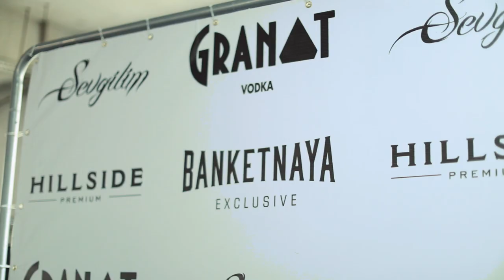“Park Cinema Metropark”da “Tarantino Party”: “Bir dəfə Hollivudda” filminin xüsusi nümayişi!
“Bir dəfə Hollivudda, Bir daha Metropark”da! “Park Cinema”da “Tarantino Party”!

Azərbaycanın xalq yazıçısı Çingiz Abdullayev, prodüser və şoumen Murad Dadaşov, bloqer Taleh Yüzbəyov, aparıcılar Hüsniyyə Məhərrəmova və Könül Arifqızı, prodüser Zəhra Bədəlbəyli, aktrisa Dəniz Tacəddin, şərhçilər Şəmsəddin Abbasov və Rustam Əfsərli. rejissor Teymur Hacıyev və digər qonaqlar “Bir dəfə Hollivudda” filminin “Park Cinema Metropark”dakı xüsusi nümayişində!

Biletləri necə almaq olar?
☎ Nömrəmizə zəng vuraraq – 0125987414 və ya 119
📱 iOS və ya “Android” üçün mobil tətbiqimizdən
🎥 İstənilən kinoteatrımızın kassasına yaxınlaşaraq